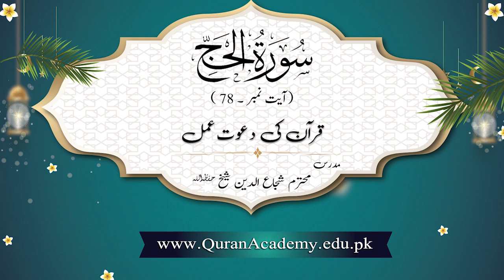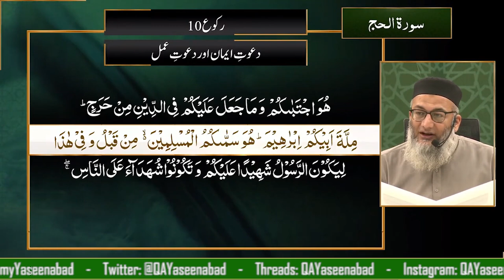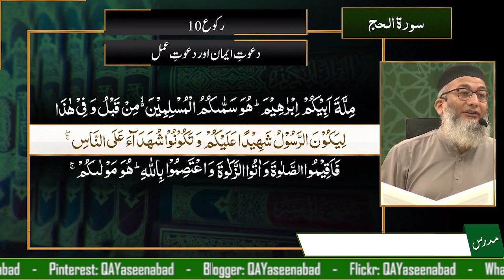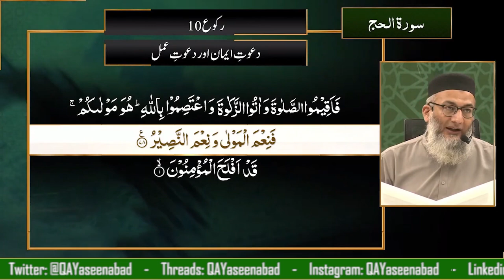Quran Ki Dawat Amal | Shuja Uddin Sheikh | Short Clip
Quran Ki Dawat Amal
قرآن کی دعوت عمل
Surah Al-Hajj Ayat 78